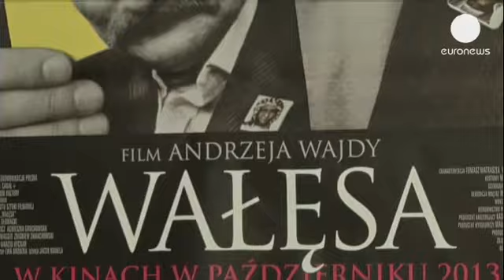Muhalif sendikacı Lech Walesa'nın hayatı peyaz perdede - cinema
Oscar Onur Ödülü'ne sahip film yapımcısı Andrzej Wajda kendisi için en zor filmlerimden bir...

Oscar Onur Ödülü'ne sahip film yapımcısı Andrzej Wajda kendisi için en zor filmlerimden bir tanesi dediği Polonya'nın kahramanı ve uzun yıllar arkadaşı olan Lech Walesa'nın hayatını beyaz perdeye aktardı.

Venedik Film Festivali'nde yarışma dışı gösterilen film, 1983 Nobel Barış Ödülü sahibi, aynı yıllarda Polonya'daki rejime karşı etkili grev hareketleri düzenleyen karizmatik sendika önderi Lech Walesa'nın 1990-95'teki kötü iktidarı esnasında tükenmiş itibarını yükseltmeye çalışıyor. Polonyalı yönetmen Andrzej Wajda: "Etrafta bu kadar yanlış bilginin olduğunu düşünmemiştim. Lech'in başına sorun çıkaran ve onu koltuğundan eden çok kötü bir imaj var. Oysa hiçkimse onun bize özgürlüğü getiren kişi olduğunu hatırlamıyor."

Yönetmen Wajda, tartışmalar ortasında dünyaya gerçek Walesa'yı sunmak için bir ihtiyaç hissettiğini söyledi, dayanışma liderinin kalıcı mirasını hatırlatmak için... "Walesa elimizden gelenin, tüm kalbimizle yapabileceğimizin bu olduğunu anladı. Size diyorum ki bu hayatımda yaptığım en zor film oldu. En zor film çünkü kahramanının hala hayatta olduğu bir film bu. Canlı eleştirilerin sürekli üzerimizde olduğu bir film."

Wajda'nın Walesa ile olan dostluğu film ile ilgili tarafsızlık tartışmalarını da beraberinde getirdi. Film Walesa'nın sorunlu devlet başkanlığı dönemine gelince son buluyor.